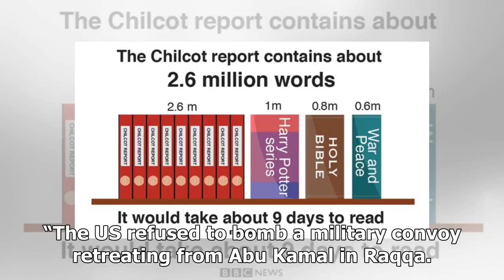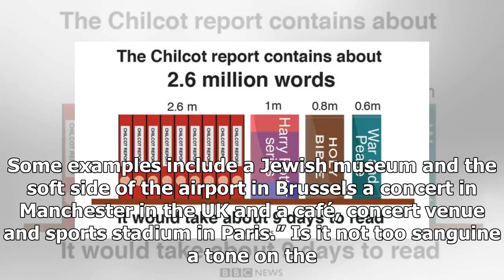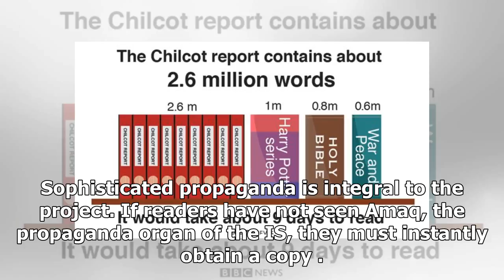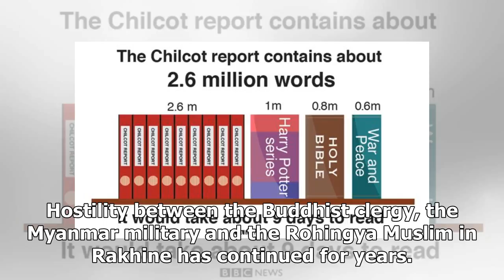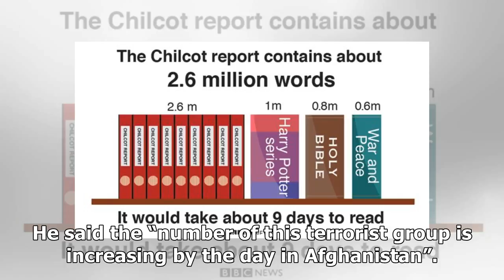Us Latest News - The BBC investigation given to us, Britain defend in syria | The comments page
Us Latest News - Us Latest News - The BBC investigation given to us, Britain defend in syria | The comments page

A BBC expose, with graphic visuals, is quite emphatic The US and Britishled coalition forces enabled hundreds of IS jihadists escape from Raqqa after the headquarters of their selfdeclared Caliphate was bombarded out of recognition. This will set the cat among the pigeons. The matter will surely come up in the British Parliament and Congressional hearings in Washington. More such mischief is surfacing. The Defence Ministry in Moscow is already in overdrive. “The US refused to bomb a military con...